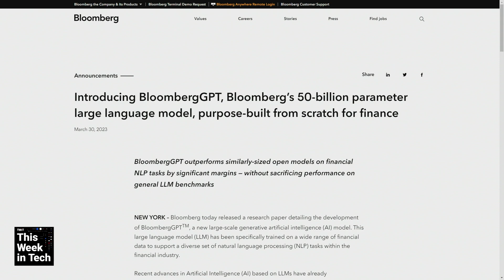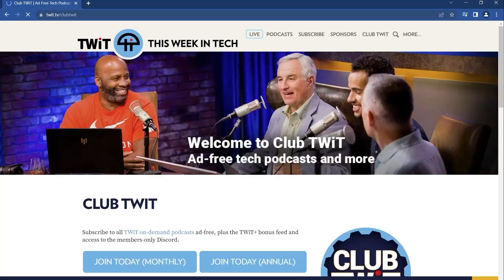Bloomberg's Financial Large Language Model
On This Week in Tech, Devindra Hardawar, Nicholas de Leon, Doc Rock, and Anthony Ha discussed Bloomberg's own AI creation, a large language model trained on decades of financial data.
Host: Devindra Hardawar
Guests: Nicholas De Leon, Anthony Ha, and Doc Rock